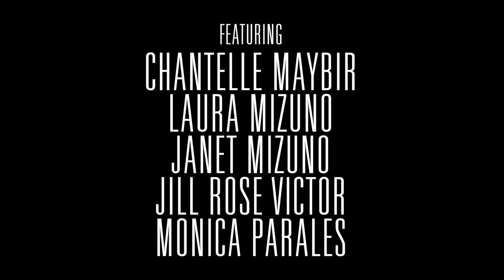Jillian Esguerra | Rocket - Beyonce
When I first heard this track, I fell in love. I thought why not?...for my first video. Hope you enjoy :)

Performers:

Chantelle Maybir
Jill Rose Victor
Janet Mizuno
Laura Mizuno
Monica Parales

Cinematography by Gerald Nonato